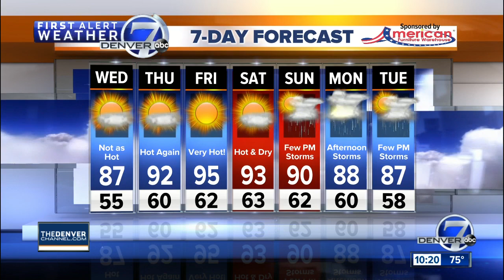Slightly cooler temperatures for Wednesday in Denver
Expect highs in the mid-to upper 80s with low rain chances for Denver. Mountain temperatures will be in the 70s to low 80s.